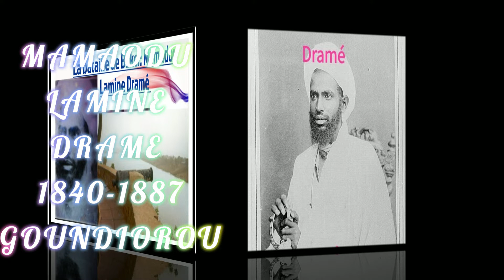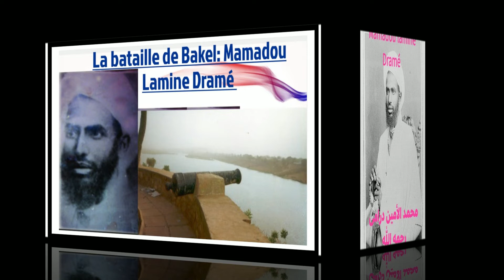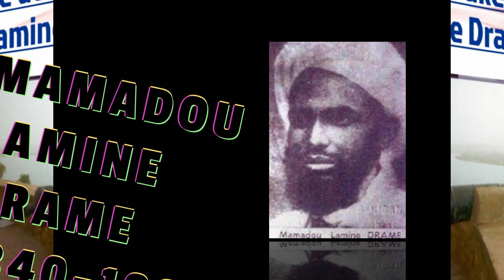Histoire de Mamadou Lamine Drame. les femmes, les enfants et la guerre